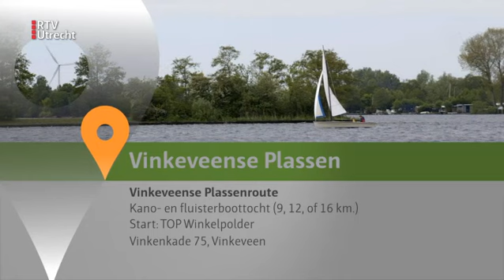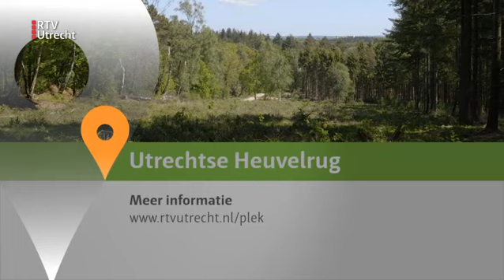Mijn Mooiste Plek: Vinkeveense plassen - za 29 jun 2019, 17.25 uur [RTV Utrecht]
Waarom zou een mooiste plek altijd boven het wateroppervlak zijn? Evelien gaat duiken in de Vinkeveense Plassen.